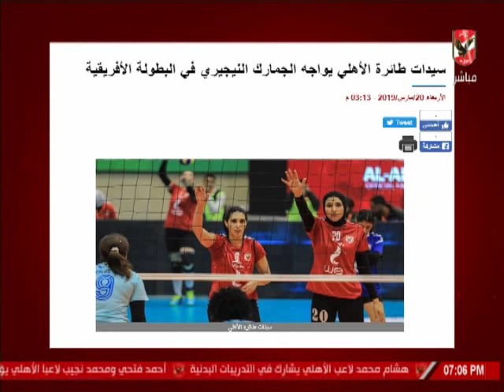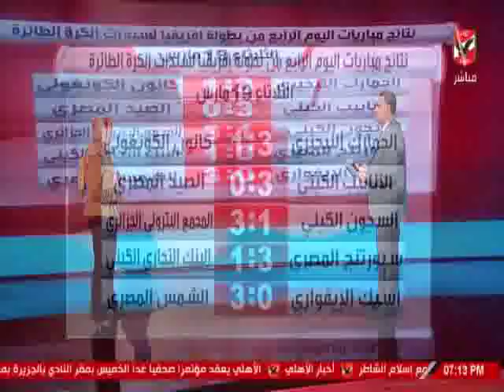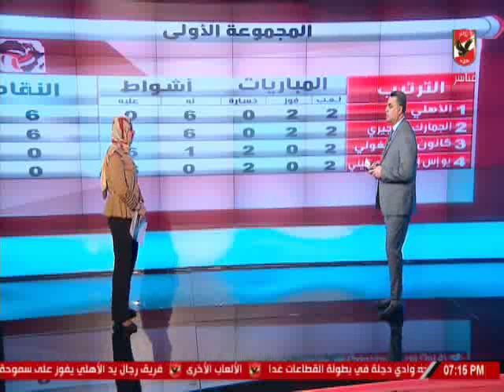خالد العوضى واستعراض خاص عن لقاء الاهلى امام الجمارك ببطولة افريقيا لكرة الطائرة سيدات